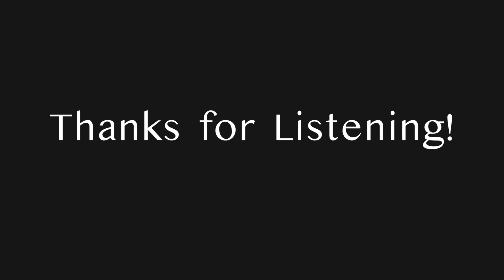"Rachel" - Short Story Reading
link to my wattled if you would like to read instead of listen :)   :